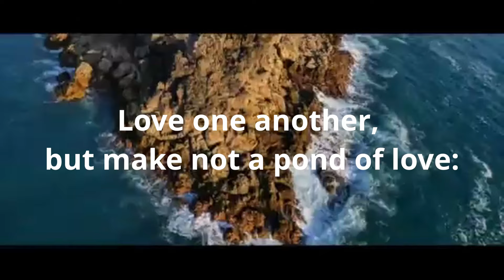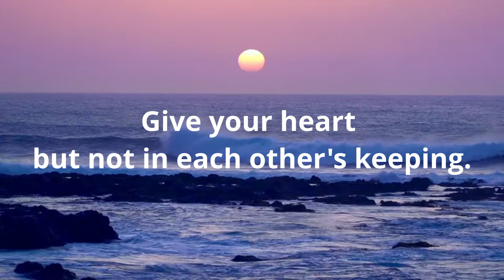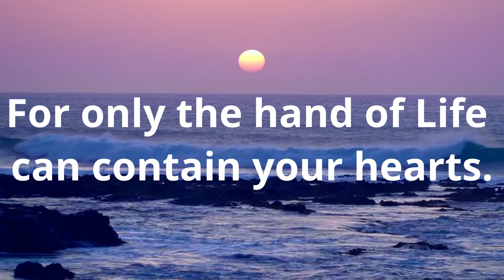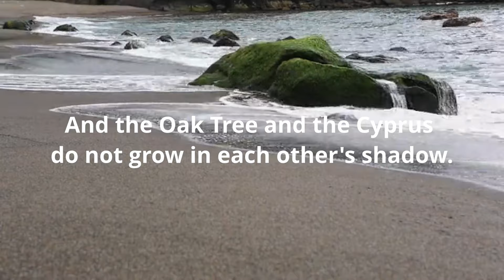Great poem Gibran Love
Great Poems 2021
Khalil Gibran about Love with soft piano and ocean